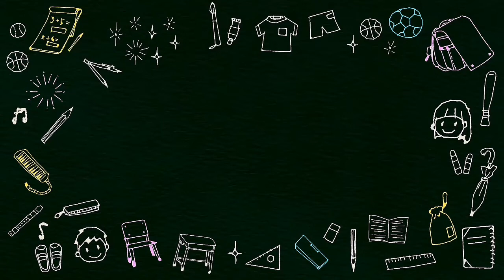Cara Membuat Hiasan Dinding Kaligrafi 3D Dari Kardus Bekas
Tutorial Cara mudah dan murah untuk membuat hiasan dinding kaligrafi unik dari kardus bekas

Berikut bahan2nya
Kardus bekas
Cat akrilik
Pita kecil
Kawat
Tali rami
Lem tembak